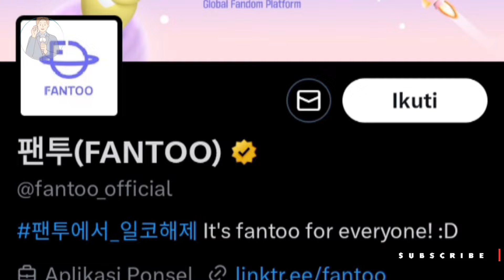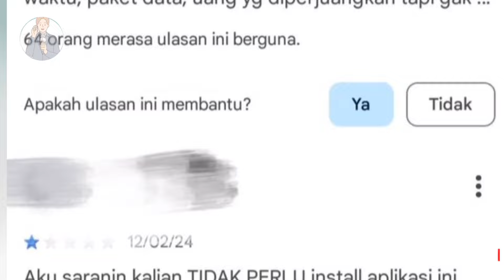The Power Of XBLISS, Merasa Ditipu Ads ZayyanTidak Ditampilkan, Rating APK Fantoo Anjlok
The Power Of XBLISS, Merasa Ditipu Tidak Terima Ads Zayyan XODIAC Tidak Ditampilkan, Rating APK Fantoo Langsung Anjlok

📝Source : RADARUPDATE.ID, X

kpop random dance
kpop mv
kpop in public
kpop lyrics
kpop playlist 2023
kpop dance practice
kpop song
kpop lirik
zayyan xodiac
zayyan xodiac buka puasa
zayyan xodiac focus
zayyan xodiac singing
zayyan xodiac kpop
zayyan xodiac cover
zayyan xodiac ngomong bahasa indonesia
zayyan xodiac funny moment
zayyan xodiac lebaran
zayyan xodiac sholat
muhammad zayyan
muhammad zayyan indonesian idol
muhammad zayyan kpop
muhammad zayyan idol kpop
muhammad zayyan xodiac
muhammad zayyan sakha
muhammad zayyan indonesian idol audition
muhammad zayyan cover lagu
muhammad zayyan idol
muhammad zayyan ditolak indonesian idol
zayyan leo hyunsik ke indonesia
zayyan leo hyunsik
zayyan leo dan hyunsik ke indonesia
ocj newbies
ocj
ocj newbies live
ocj newbies live sub indo
ocj newbies zayyan
ocj newbies sub indo
ocj newbies trainee
ocj newbies hello future
ocj channel
ocj newbies ditto
ocj newbies ricky
ocj newbies x playstation
one cool jacso entertainment
one cool jacso entertainment zayyan
one cool jacso zayyan
xbliss
xbliss borneo
xbliss logo
xbliss xodiac
xbliss indonesia
xbliss zodiac
xbliss zayyan
xbliss kpop
xbliss vlog
zayyan leo
zayyan leo moment
zayyan leo sing moment
zayyan leo sign
zayyan leo sing makan makanan indonesia
zayyan leo hyunsik
zayyan leo masak
zayyan leo hyunsik ke solo
zayyan leo dan sing
xlog
xlog zodiac sub indo
xlog zodiak
vlog zayyan
Xodiag xlog what's in my bag
Fatoo